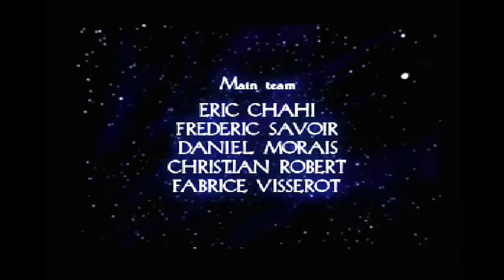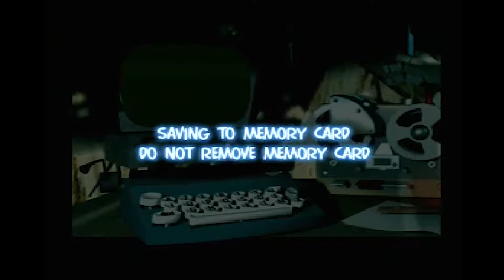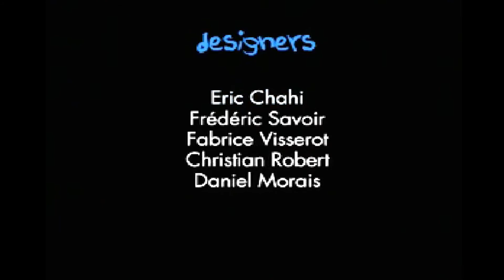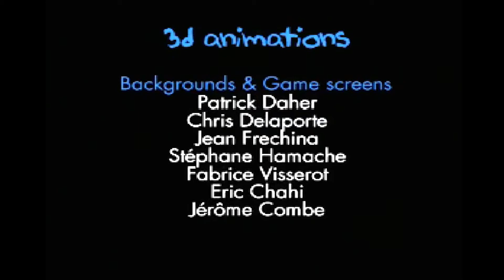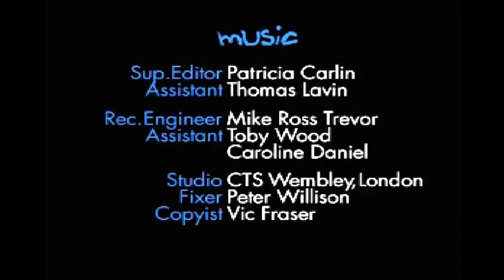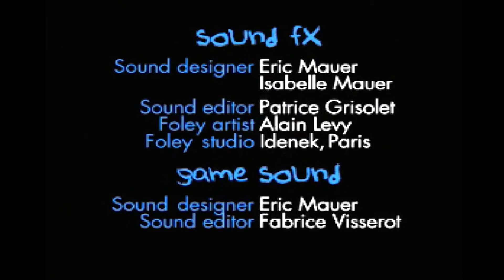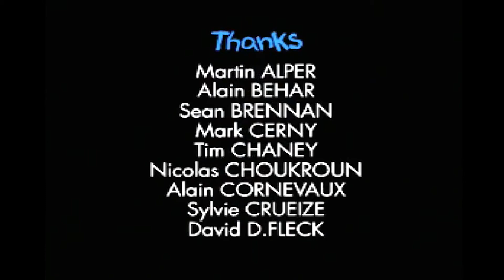{Halloween Six : Heart Of Darkness}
Castlevania kicked my ass, so I decided to play a game I knew inside and out, Heart Of Darkness!

A game I highly recommend giving a go, I played this when I was a kid and it was one of the best games I ever played.